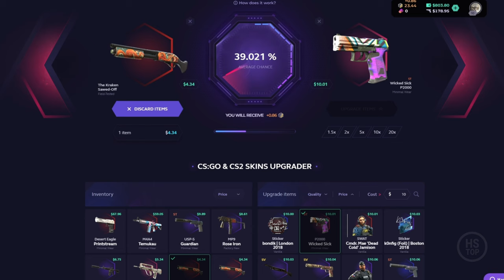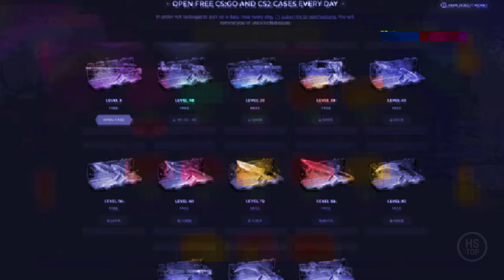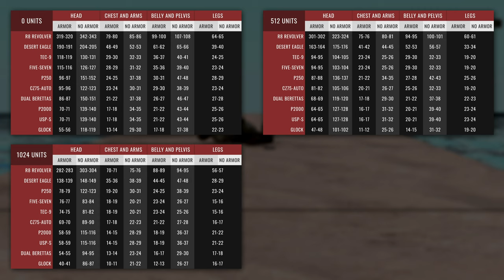PISTOLS DAMAGE COMPARISON IN CS2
CLICK THE LINK AND PLAY WITH ME ON SKINCLUB!

0:00 P2000
2:30 USP-S
4:05 Glock-18
5:39 P250
7:00 CZ75-Auto
8:29 Five-SeveN
10:03 Tec-9
11:30 Dual Berettas
12:57 Desert Eagle
14:16 R8 Revolver